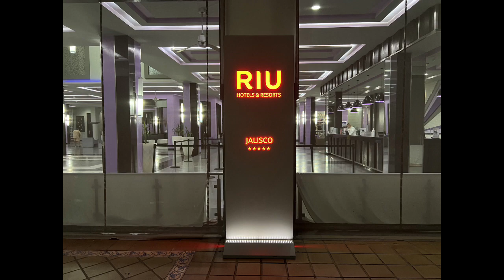Riu Jalisco perfect dining